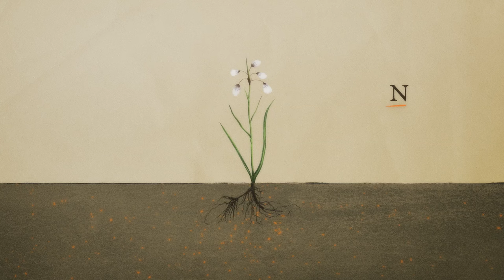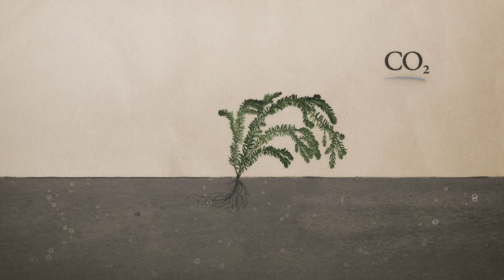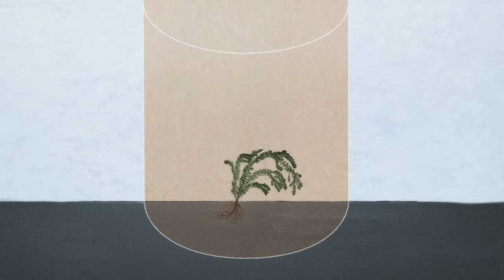The secret life of Artic plants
For a long time, people believed that plants don’t do anything during winter. That they just lie there under the snow cover. Dormant, almost dead. But in the far north of Sweden - in the Arctic - Ellen Dorrepaal, Umeå University, leads a group of researchers who are about to discover that the plants have a secret life, the likes of which no one has seen.

Join Ellen to Abisko in the Arctic and her field experiments and research to understand the life of plants and how climate change - with milder winters - will change the landscapes in the north.